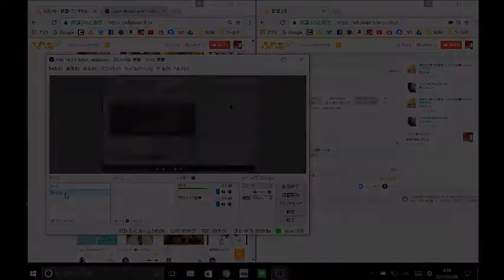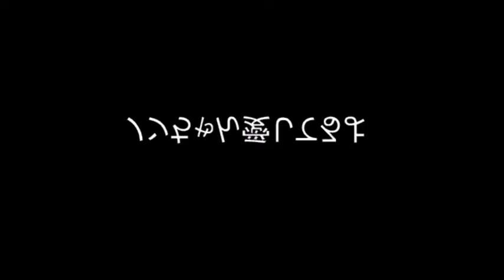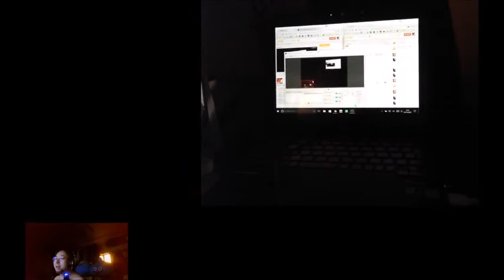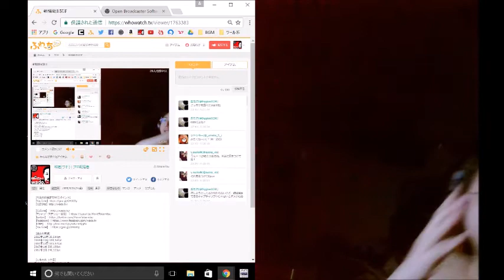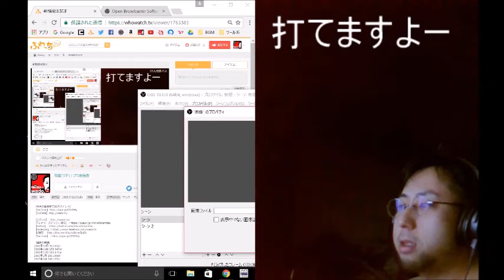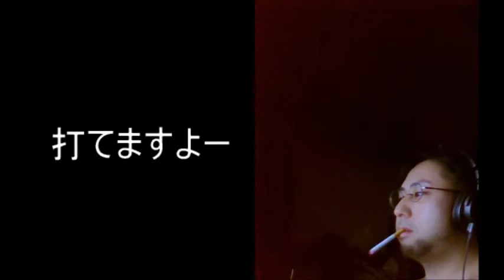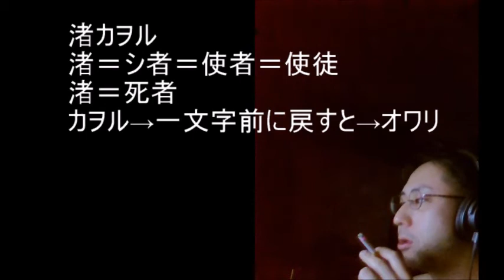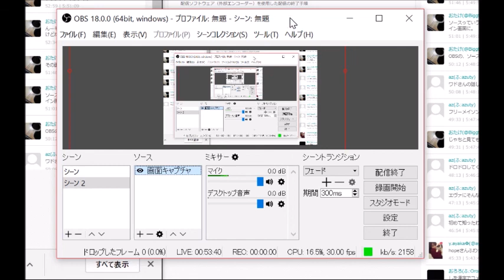新機能を試す